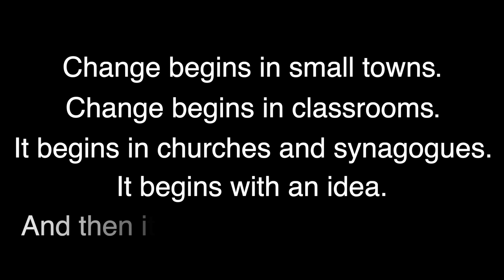From Greenport to Minneapolis United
From Greenport to Minneapolis  United against police brutality by Anton R